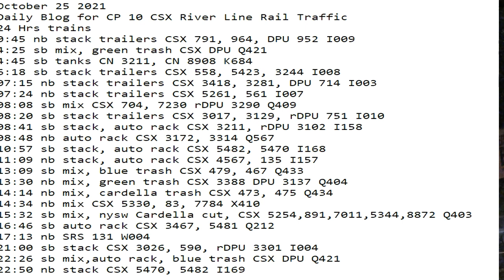October 25 2021 24 Hrs CSX Trains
24 Hrs trains
0:45 nb stack trailers CSX 791, 964, DPU 952 I009
4:25 sb mix, green trash CSX DPU Q421
4:45 sb tanks CN 3211, CN 8908 K684
6:18 sb stack trailers CSX 558, 5423, 3244 I008
07:15 nb stack trailers CSX 3418, 3281, DPU 714 I003
07:24 nb stack trailers CSX 5261, 561 I007
08:08 sb mix CSX 704, 7230 rDPU 3290 Q409
08:20 sb stack trailers CSX 3017, 3129, rDPU 751 I010
08:41 sb stack, auto rack CSX 3211, rDPU 3102 I158
08:48 nb auto rack CSX 3172, 3314 Q567
10:57 sb stack, auto rack CSX 5482, 5470 I168
11:09 nb stack, auto rack CSX 4567, 135 I157
13:09 sb mix, blue trash CSX 479, 467 Q433
13:30 nb mix, green trash CSX 3388 DPU 3137 Q404
14:14 nb mix, cardella trash CSX 473, 475 Q434
14:34 nb mix CSX 5330, 83, 7784 X410
15:32 sb mix, nysw Cardella cut, CSX 5254,891,7011,5344,8872 Q403
16:46 sb auto rack CSX 3467, 5481 Q212
17:13 nb SRS 131 W004
21:00 sb stack CSX 3026, 590, rDPU 3301 I004
22:26 sb mix,auto rack, blue trash CSX DPU Q421
22:50 nb stack CSX 5470, 5482 I169